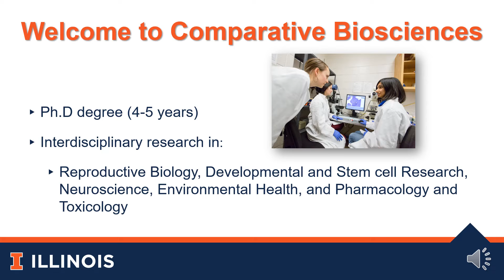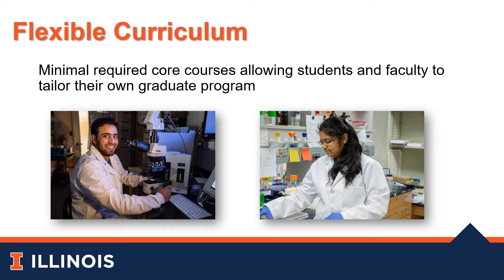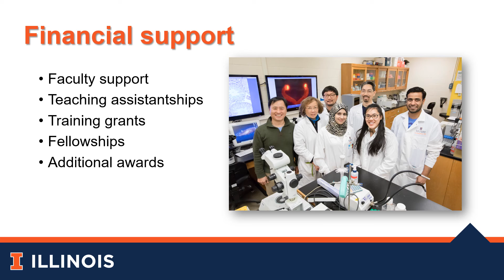Comparative Biosciences at Illinois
In this video you will learn more about the department of Comparative Biosciences at the College of Veterinary Medicine.  From curriculum requirements to admissions.